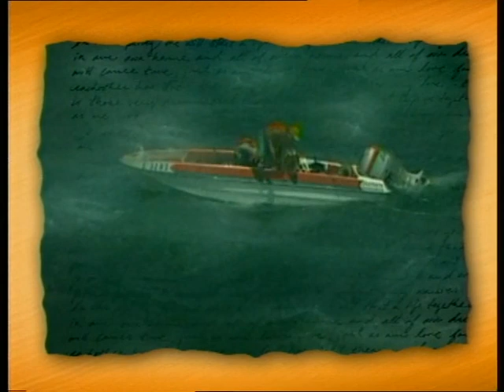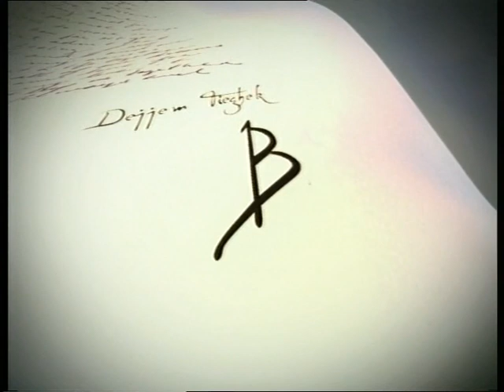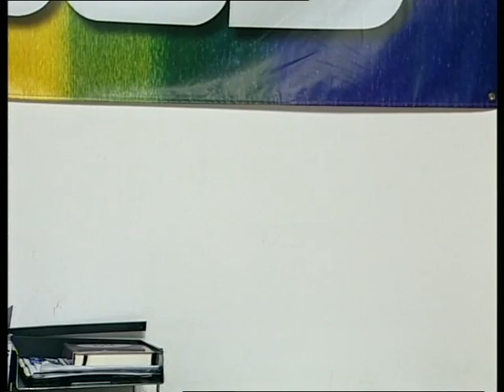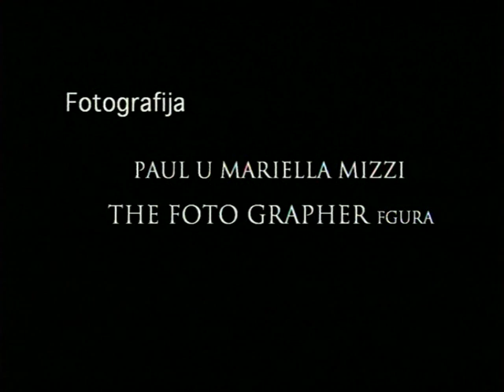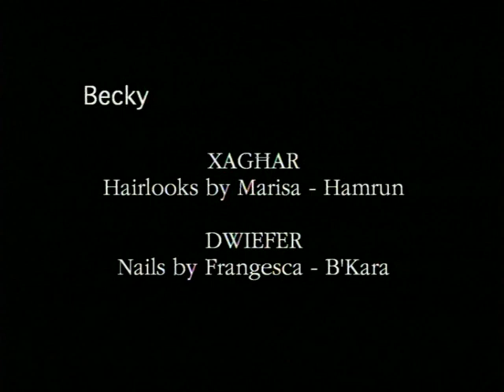Dejjem Tieghek Becky S1 Eps 16